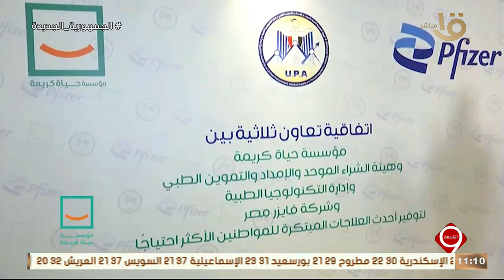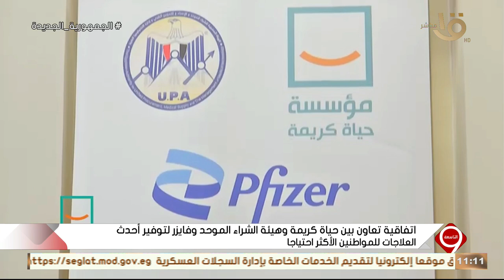التاسعة | حياة كريمة توقع اتفاقا ثلاثيا لتوفير أحدث العلاجات المبتكرة للمواطنين